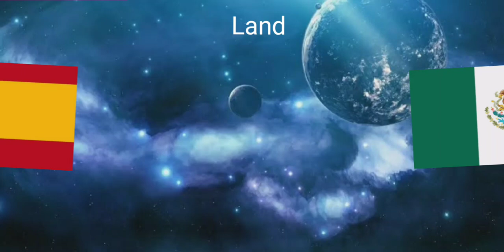Spain vs Mexico (Requested)|BlckGrnUnez (ROAD TO 40 SUBS)